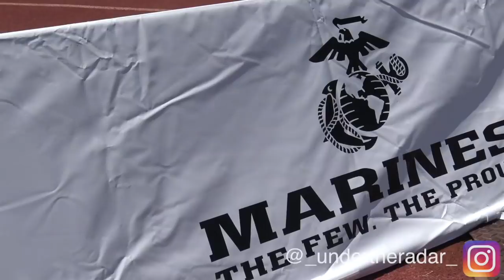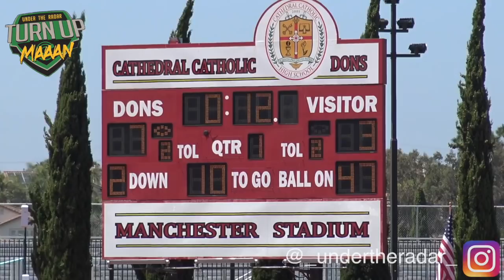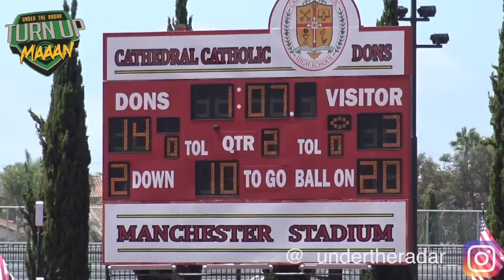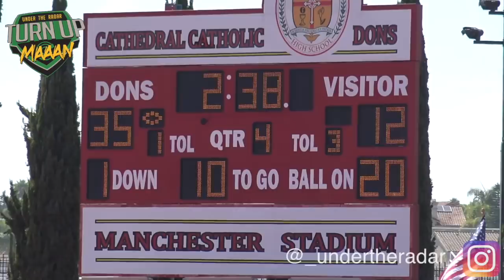🔥🔥 Oaks Christian (CA) vs #2 Team in Washington Eastside Catholic | SoCal Honor Bowl 2018